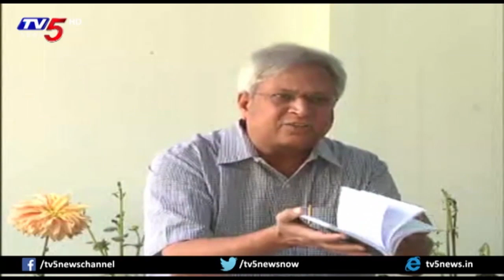సభ ఇంతకంటే భయంకరంగా ఉన్నప్పుడే విభజన బిల్లు పాస్ చేసారు - ఉండవల్లి | Undavalli Press Meet | TV5 News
సభ ఇంతకంటే భయంకరంగా ఉన్నప్పుడే విభజన బిల్లు పాస్ చేసారు - ఉండవల్లి | Undavalli Press Meet